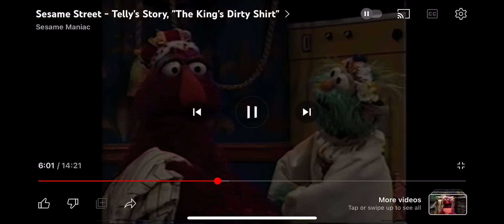My Sad Reaction Is That Tom Wilkinson Has Died At The Age Of 75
Tom Wilkinson, An British actor of film, television and stage who played Carmine Falcone in Batman Begins (2005) has died today at his home at the age of 75.

R.I.P. Tom Wilkinson
February 5, 1948 - December 30, 2023

ONLY ENJOYMENT PURPOSES ONLY!